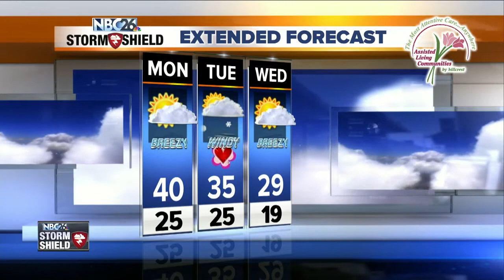Milld Weather For The Weekend